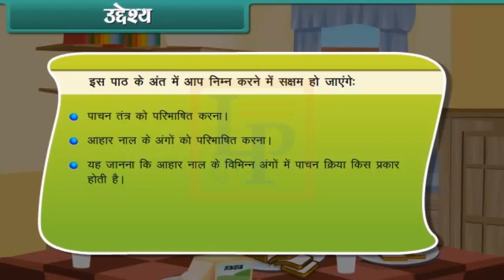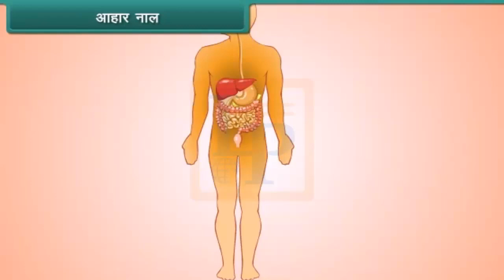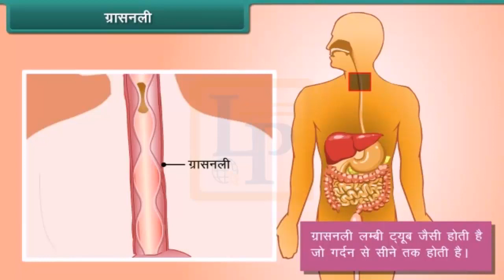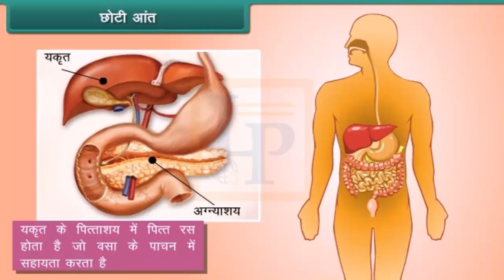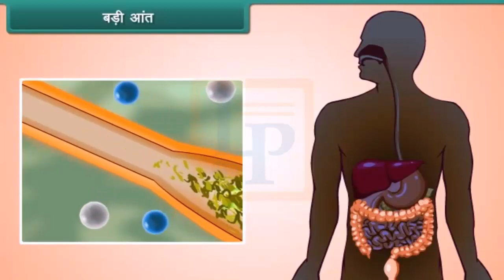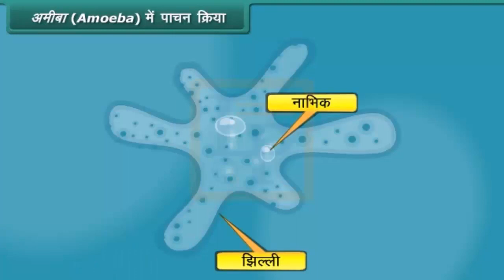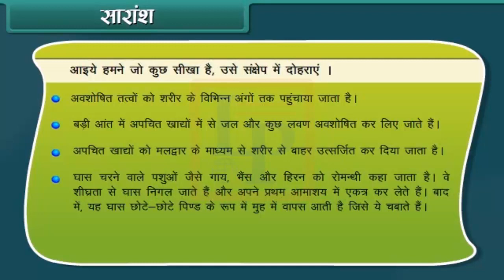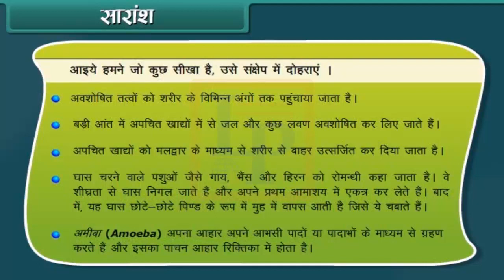Nutrition in Animals